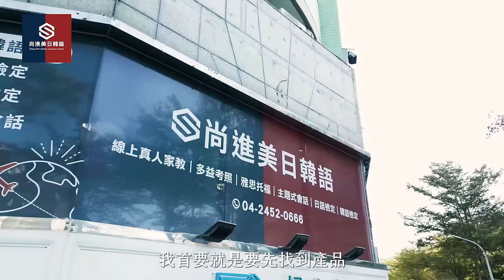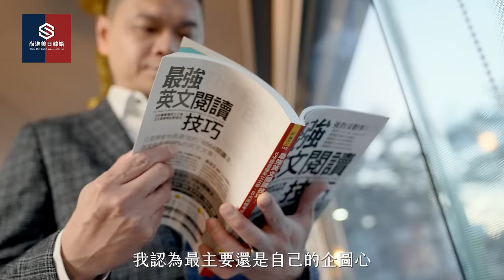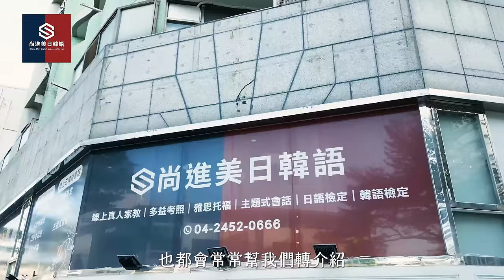尚進美日韓語 總監 ｜ 徐英超 ｜ 專訪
位於臺中西屯區的「尚進美日韓語」及「Sun Kids兒童美語」教學機構，針對臺灣對外交流最常使用到的三國外語：美語、日語、韓語為主要授課內容。結合實體教材與線上的外語學習系統，以專業師資引導學員口說外語，從母語式對話開始學習，回歸語言學習最初的形式，讓學員不害怕開口，自然學外語。
課程內容有「口說會話課程」、「語言證照課程」、「專業托福班」、「雅思保證班」等，依照學員生活需求，亦能調整課程「生活、職場、商用、旅遊…等主題」，讓學習語言實際貼近學員生活。

更多精彩內容請見：
品牌特搜小組：
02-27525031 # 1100